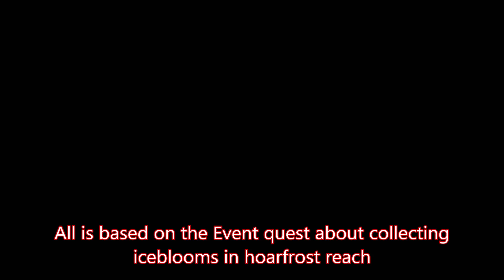Iceborne. Decorations In Seconds Farm Method. Up to Rare 11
This is a mini guide on what I'm using to farm my charger/vitality decorations. In just a hour you can get an insane amount of those.